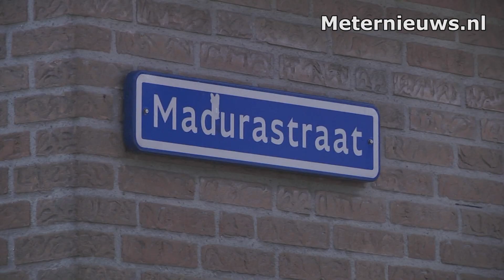Klokkenmakerij overvallen in Zwolle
ZWOLLE – Een Klokkenmakerij aan de Madurastraat in Zwolle is vrijdagochtend overvallen. Volgens een burgernet melding is de dader een getinte man met gezet postuur. Hij droeg een zwart trainingspak met rode vlakken.  Na de overval vluchtte hij via de TH.A. Kempisstraat weg. In de buurt is men geschrokken van deze overval. De  forensische opsporing doet onder zoek in de klokkenmakerij. Het is onbekend of er ook iets buit is gemaakt. Bovendien si niet duidelijk hoe de overvallen mensen eraan toe zijn. De politie vraagt getuigen zich te melden. Een politie heli heeft de omgeving nog afgezocht. Voorzover bekend zonder resultaat.